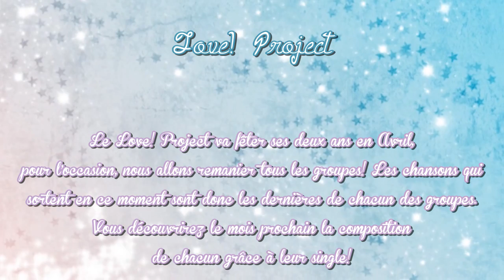[L!P] Annonce du L!P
• Mix vidéo -- Sora